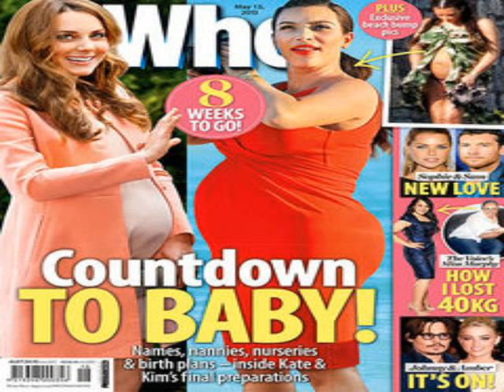angelina jolie 40kg